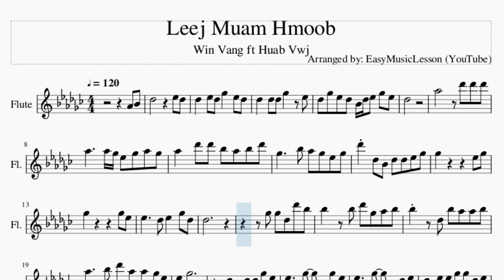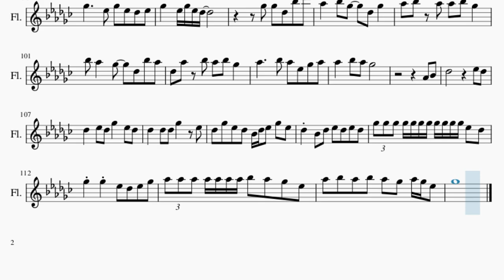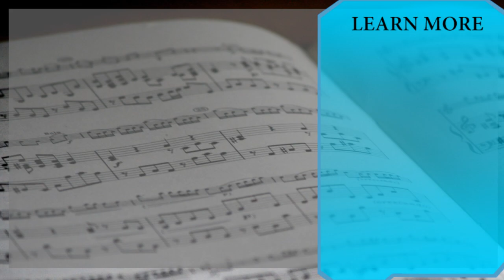Flute Sheet Music: How to play Leej Muam Hmoob by Win Vang ft Huab Vwj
Comment and let us know how the videos have helped you. It keeps us going! :)Here is a sheet music/tab video on the song Leej Muam Hmoob by Win Vang ft Huab Vwj on the flute. A flute sheet music arrangement which is transposed to notes that are easily played by flute, for the song Leej Muam Hmoob by Win Vang ft Huab Vwj.

EasyMusicLesson teaches you to play the your favorite instrument, through well-arranged sheet music so that you too can learn how to play Leej Muam Hmoob by Win Vang ft Huab Vwj on the flute as fast as you can. A flute sheet music with backing tracks to help your play the song better.

Chords of Flute arrangement:
Gb Maj   Eb Min   Db Maj   Ab Min   Db Maj   Db Maj   Gb Maj
Eb Min   Db Maj   Gb Maj   Db Maj   Gb Maj   Gb Maj   Eb Min
Db Maj   Gb Maj   Db Maj   Gb Maj   Gb Maj   B Maj   Db Maj
Ab Min   Db Maj   Gb Maj   Db Maj   Gb Maj   Gb Maj   Db Maj
Gb Maj   Ab Min 7   Db Maj   Gb Maj   Gb Maj   Eb Min   Db Maj
Gb Maj   Db Maj   Gb Maj   Gb Maj   Eb Min   Db Maj   Gb Maj
Db Maj   Gb Maj   Gb Maj   Eb Min   Db Maj   Gb Maj   Db Maj
Gb Maj   Gb Maj   B Maj   Db Maj   Ab Min   Db Maj   Gb Maj
Db Maj   Gb Maj   Gb Maj   Db Maj   Gb Maj   Ab Min 7   Db Maj
Gb Maj   Gb Maj   Eb Min   Db Maj   Gb Maj   Db Maj

Melody notes of Flute:
Ab4 Bb4 Db5         Eb5 Db5
Db5   Eb5 Db5 Gb5   Eb5 Db5
Db5   Db5 Db5 Gb5   Eb5
Db5 Gb5 Eb5 Db5 Bb4 Db5 Eb5 Gb5 Eb5
Db5
Ab5       Db6 Db6 Db6
Ab5     Ab5 Gb5 Eb5 Gb5 Ab5 Gb5
Ab5   Db6 Db6 Bb5 Ab5 Bb5 Db6
Gb5     Bb5 Ab5 Gb5 Eb5 Gb5
Db6 Db5 Bb4 Db5 Db5 Eb5 Gb5
Gb5         Eb5 Gb5
Gb5         Gb5 Eb5
Eb5     Db5 Eb5   Gb5 Db5
Db5
Gb5 Gb5 Db5 Db6 Bb5
Bb5   Bb5 Db6 Gb5 Ab5 Bb5
Bb5   Db5 Bb5 Ab5 Ab5 Bb5
Ab5     Bb5 Db6 Ab5 Ab5 Gb5 Eb5
Eb5   Gb5
Db5 Bb4 Db5 Db5 Gb5 Eb5
Eb5     Gb5   Gb5 Eb5
Eb5     Gb5   Db5 Eb5
Db5   Eb5 Eb5 Gb5 Gb5 Db5 Eb5
Gb5 Eb5 Gb5 Eb5 Db5
Eb5 Gb5 Db5 Db5
Bb5 Ab5 Bb5 Bb5 Db6 Db6 Db6
Bb5   Ab5   Bb5 Db5
Gb5 Ab5 Db5   Bb5 Ab5 Bb5
Bb5   Bb5 Db5   Bb5
Ab5   Gb5 Ab5   Ab5 Ab5 Bb5
Gb5     Ab5 Gb5
Bb5 B5   Db6 B5
B5     Eb6 B5   B5 Db6
Db6   Gb5 Ab5   Bb5 Ab5
Gb5 Ab5   Ab5 Ab5 Db5 Gb5
Bb5 Ab5 Bb5 Gb5   Gb5 Ab5
Db5   Ab5 Gb5   Ab5 Bb5
Eb5   Db5 Eb5   Ab5 Bb5
Ab5   Gb5   Ab5 Bb5 Eb5
Bb5     Ab5 Gb5
Db5 Bb4 Db5 Eb5 Gb5 Eb5
Gb5   Ab5 Gb5   Gb5 Eb5
Gb5     Eb5 Gb5 Eb5 Db5 Eb5
Gb5 Gb5 Db5 Bb5 Db6
Ab5   Bb5 Gb5   Db5 Gb5
Ab5 Bb5 Ab5 Ab5 Bb5 Gb5
Bb5 Ab5   Gb5   Db5 Bb5 Ab5
Db5 Ab5 Bb5 Ab5 Bb5 Gb5
Ab5     Bb5 Ab5 Eb5 Gb5 Ab5
Ab5   Bb5 Ab5 Gb5
Gb5 Eb5 Bb4 Db5 Eb5 Db5 Eb5 Db5
Gb5 Ab5   Ab5 Gb5 Ab5 Gb5 Ab5 Gb5 Eb5 Db5
Gb5     Ab5 Gb5 Ab5 Gb5 Gb5
Eb5 Gb5 Eb5   Db5 Eb5 Db5 Eb5 Gb5
Eb5 Db5
Bb4 Db5 Eb5 Db5 Eb5 Db5
Gb5 Gb5 Gb5 Gb5 Gb5 Gb5 Gb5 Gb5 Gb5 Gb5 Gb5 Eb5 Db5
Gb5 Gb5 Eb5 Db5 Eb5 Gb5
Ab5 Ab5 Ab5 Ab5 Ab5 Ab5 Ab5 Bb5 Ab5 Gb5 Eb5
Ab5 Bb5 Ab5 Bb5 Ab5 Gb5 Ab5 Gb5 Eb5
Gb5 Db5 Bb4 Db5 Db5 Eb5 Gb5
Gb5         Eb5 Gb5
Gb5         Gb5 Eb5